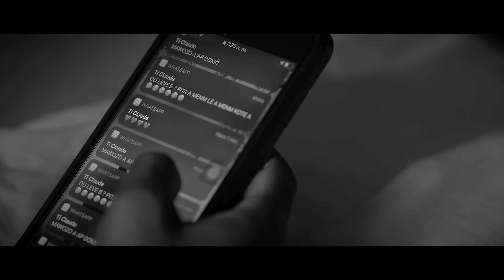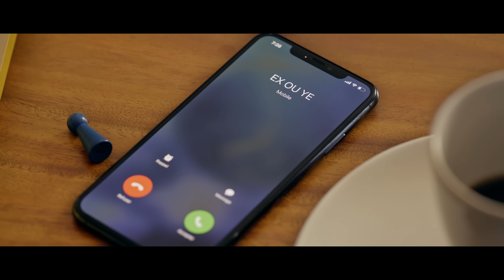PIERRE JEAN - EX OU YE [ OFFICIAL VIDEO ]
PIERRE JEAN - EX OU YE